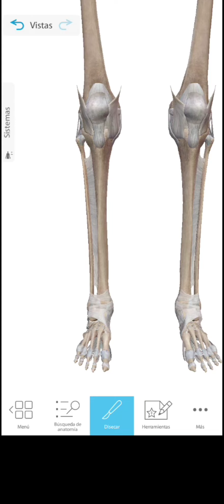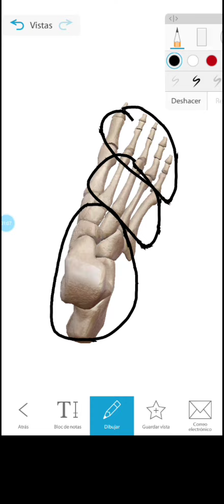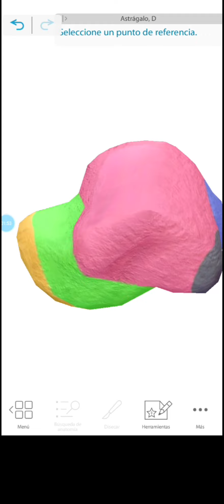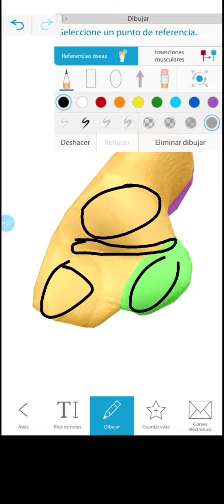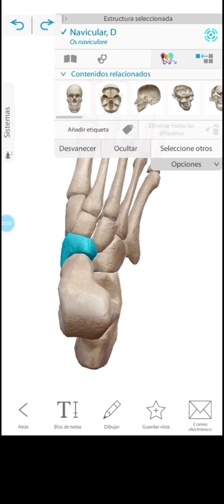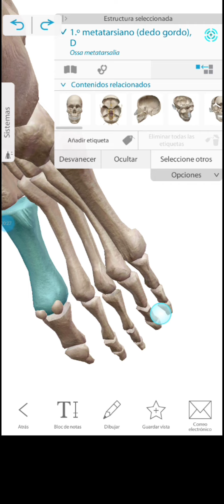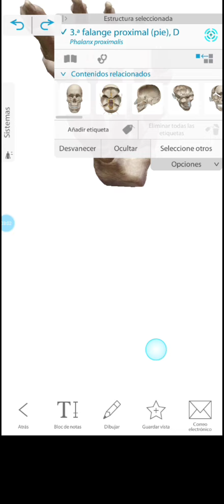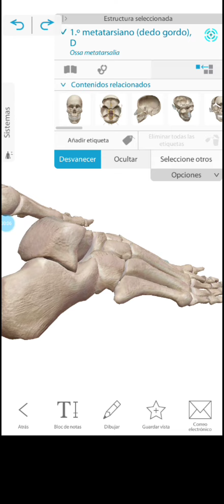Anatomía de los Huesos del Pie, Explicación rápida y sencilla en 3d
Anatomía de los Huesos del Pie, Explicación rápida y sencilla en 3d#anatomia

Si eres estudiante de medicina y quieres realizar un repaso de osteologia del Miembro inferior. Aprende con una explicación sencilla y rápida de los huesos del pie utilizando el atlas 3d.

Escribe en los comentarios que otro tema de anatomía quieres que expliquemos en los próximos vídeos usando el atlas 3d